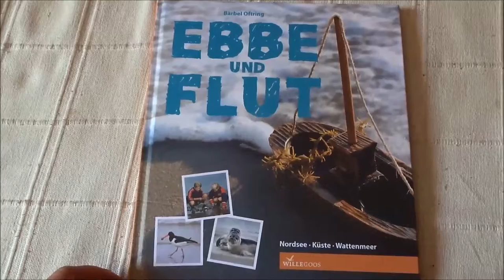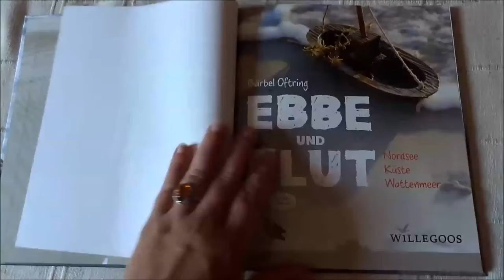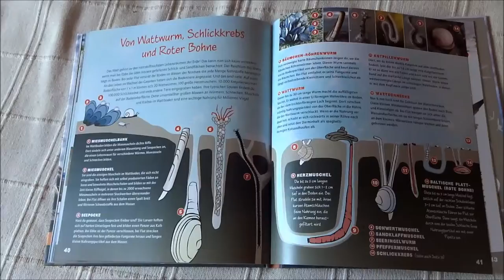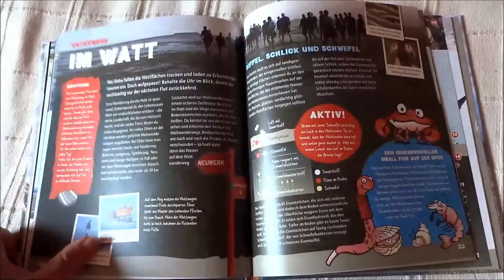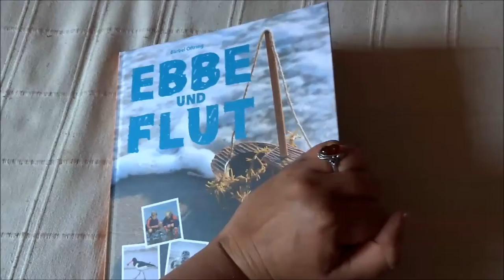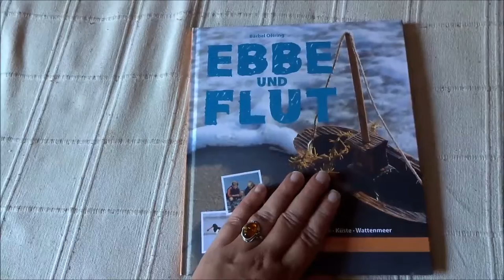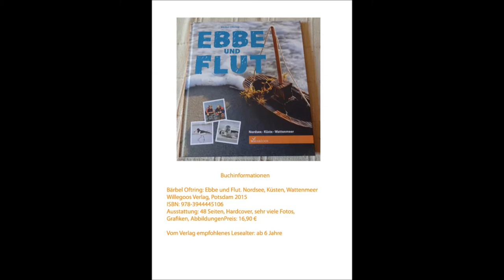Blick ins Kinderbuch: "Ebbe und Flut. Nordsee, Küsten, Wattmeer" von Bärbel Oftring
Für mein Kinderbuchblog Kinderbibliothek gebe ich einen kleinen Einblick ins Kindersachbuch "Ebbe und Flut. Nordsee, Küsten, Wattmeer" von Bärbel Oftring.

Kurzbeschreibung:
Wieso gibt es Ebbe und Flut in der Nordsee? Was bedeutet Gezeiten? Wie entstehen sie? Und wie leben die Tiere und Pflanzen mit dem Wechsel von Wasser und Trockenheit? Wie gehen die Menschen mit dieser Naturkraft um? In diesem Kindersachbuch steht das Phänomen Gezeiten im Fokus und wird von allen Seiten genau betrachtet. Wie spannend!

Bärbel Oftring: Ebbe und Flut. Nordsee, Küsten, Wattenmeer
Willegoos Verlag, Potsdam 2015
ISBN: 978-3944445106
Ausstattung: 48 Seiten, Hardcover, sehr viele Fotos, Grafiken, Abbildungen
Preis: 16,90 €